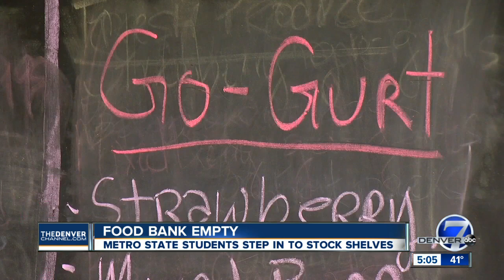GoFundMe account set up to help restock MSU Denver's Roadrunner Food Pantry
It's feast or famine at the Roadrunner Food Pantry. Some days the shelves are full, some days they're nearly empty.